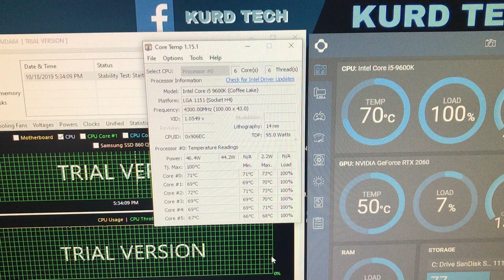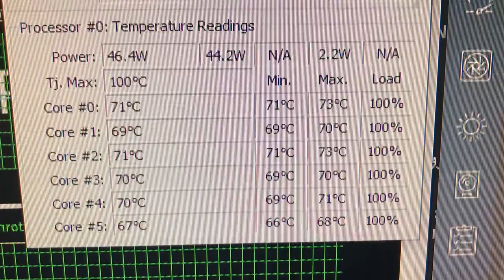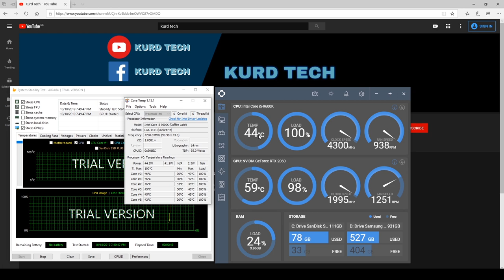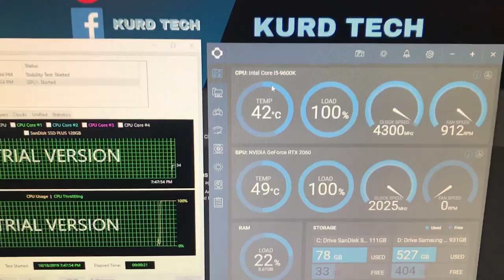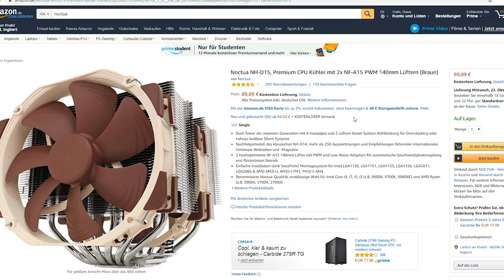کامیان - Liquid Cooler / Air Cooler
نازانیت کامیان بکڕی ؟
سارکەرەوەی ئاوی یاخود ئاوی ؟
هیوادارین سودتان لەم ڤیدیۆیە
بینیبێ و ئیستا بتوانن خۆتان بڕیار بدەن کامیان گونجاوترە